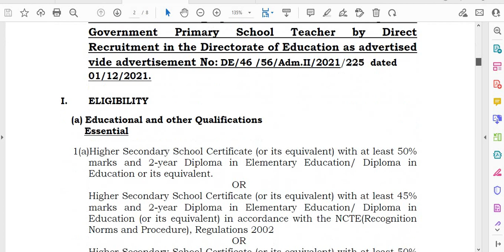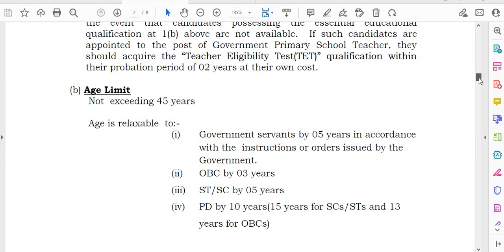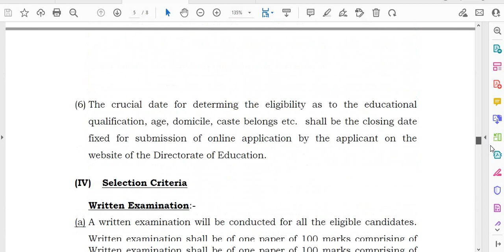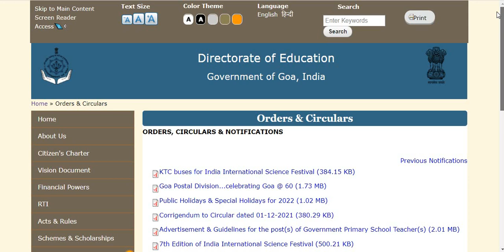142 GOVT TEACHERS POSTS I 52000 Rs SALARY PM I GOVT SCHOOL TEACHERS RECRUITMENT I APPLY TILL 17 DEC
142 GOVT TEACHERS POSTS I 52000 Rs SALARY PM I GOVT SCHOOL TEACHERS RECRUITMENT I APPLY TILL 17 DECEMBER, 2021 III

BELOW IS OFFICIAL WEBSITE LINK FOR DETAILS AND ONLINE APPLICATION